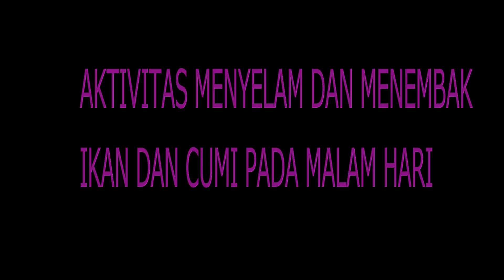TES NYALI !! SENSASI Berburu lobster dan ikan di Malam Hari - Spearfishing Night